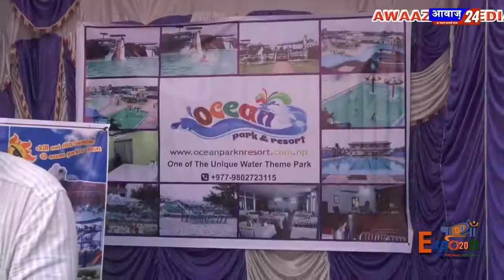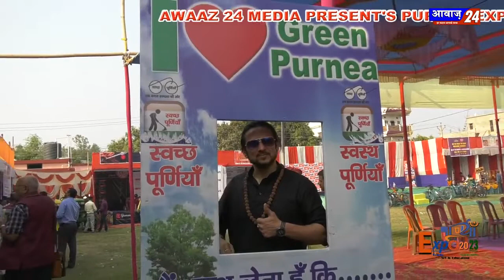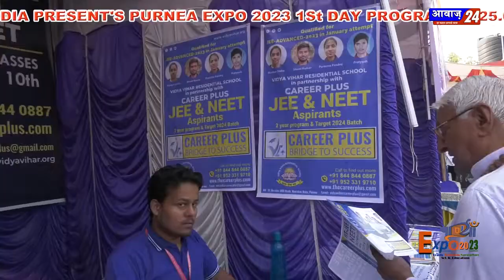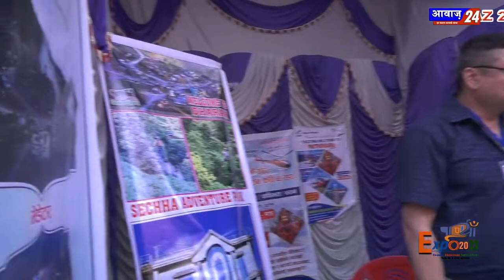PURNEA EXPO 2023 DAY 1 PART 2